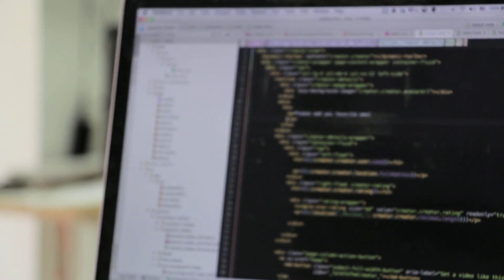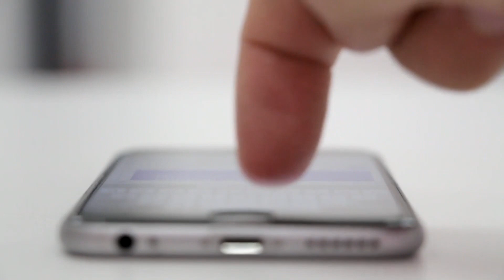Technology Stock Footage ｜ Drone ｜ Satellite ｜ Free 4K Videos no copyright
pixabay copyright free , no copyright video kaise download kare , no copyright cartoon video , documentary background music no copyright , copyright song , no copyright music vlog , pexels se video kaise download kare, free video editing software for pc without watermark ,free video editing app ,free video for youtube channel no copyright ,